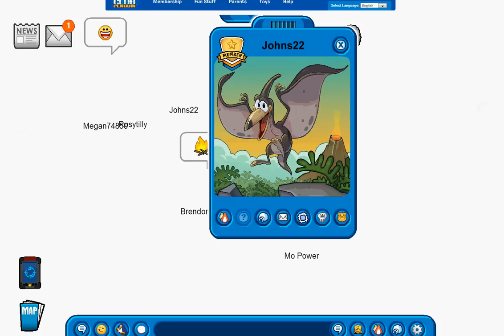CLUB PENGUIN ENJOY THE PREHISTORIC PARTY GLITCH WITH THE POWER FAMILY!